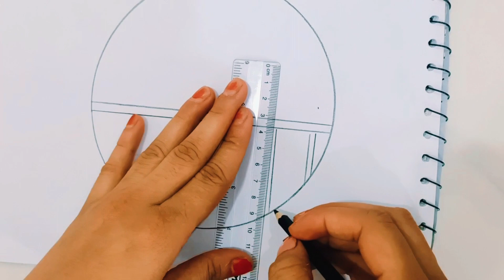Drawing art |arts|carft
Drawing colouring painting video for kids
Draw for kids
Drawing colouring painting for childern
Drawing colouring painting video
Drawing video
Colouring video
Step by step drawing for kids
copy colour painting video
kids learn shorts vieo
Kids learn video
learn shapes video
Learn colours video
Learn shapes video
Are tutorial
Art tutorial
Art school
Drawing drawingfor kids
Drawing for kids painting
Drawing lesson

"Welcome to [DN Crafts] - Your Creative Haven for Art and Crafts! 🎨✂️

Join us on a colorful journey where imagination knows no bounds! Our channel is dedicated to all things artistic, from the soothing strokes of painting and intricate details of drawing to the joy of crafting and the magic of coloring. Whether you're an experienced artist or just starting out, we're here to inspire, teach, and spark your creativity.

Here's what you can expect from our channel:

🖌️ Drawing and Painting Tutorials: Learn the fundamentals, techniques, and tips to bring your art to life. From landscapes to portraits, we cover it all!

✂️ DIY Craft Projects: Get your hands busy with exciting and easy-to-follow craft projects. Create beautiful handmade items and unleash your inner DIY enthusiast.

🌈 Coloring Fun: Dive into a world of therapeutic coloring. Discover intricate coloring pages, coloring techniques, and the joy of bringing designs to life with your choice of colors.

🎨 Art Supplies Reviews: We'll guide you through the best tools and materials for your artistic endeavors, helping you make informed choices.

📚 Art Tips and Tricks: Enhance your skills with our insightful tips and tricks, from perspective drawing to blending techniques.

🤝 Community and Inspiration: Connect with fellow art and craft enthusiasts, share your creations, and find inspiration in our vibrant community.

Let's create, inspire, and explore the world of art together!
DNCRAFT on youtube for you with new IDEAS!